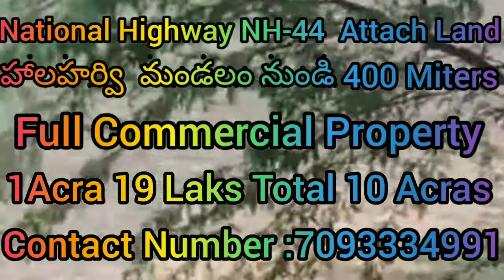Clear Land Property @Full Commercial Property || NH-44 Attach Land || Mandal To 400 Miters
Full Commercial Property NH-44 Attached Land || Halaharvi Mandal to Land 500 Miters @Clear Land Property
@1 Acre - 19 Lakhs (Total 10 Acres)
Halaharvi (Mandal), Adoni (Division), Kurnool (District), Andra Pradesh.
$ Welcome to "Clear Land Property" $

For all Property Requirements

Direct What's App link, please mention video number or video link on chat.

Note : We charge Rs - 500/- on property visit (To avoid time passers) will Refund After Agreement.

Cost : 19 Lakhs per Acre (Negotiable)